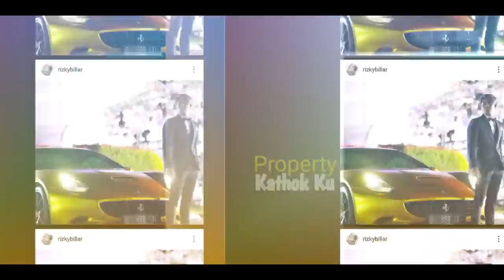Mantap!! Rizky Billar Ajak LESTi ke KUA?? KARENA Ibu!!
Jangan Lupa: _
Thankz!!..